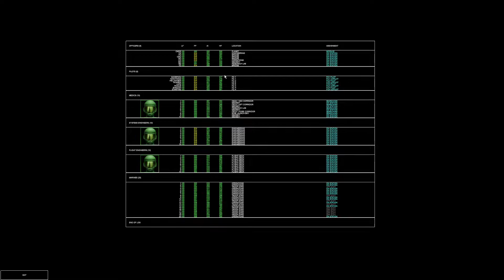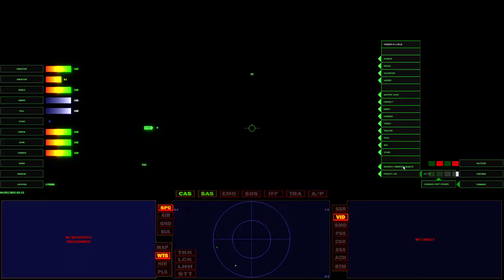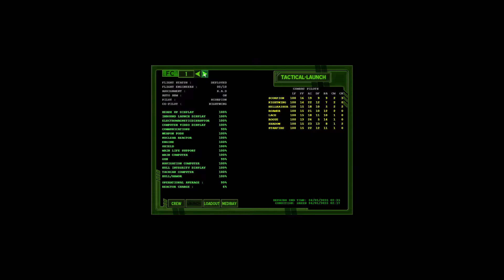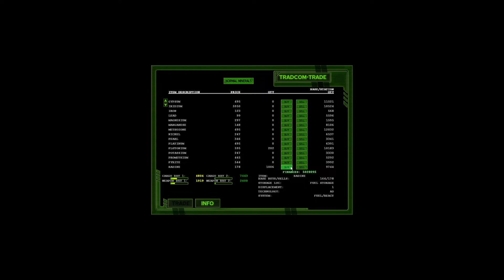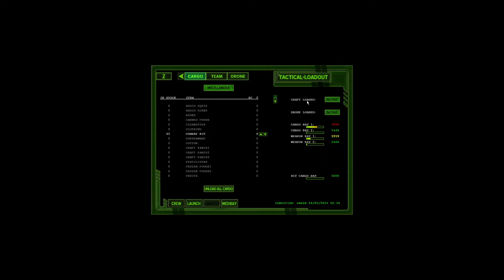Universal Combat CE - Let's Play Poorly -S02E12 - successful personnel extraction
We make it off the planet! Somehow. Not entirely sure. And then we head back to retrieve the rest of the junk...